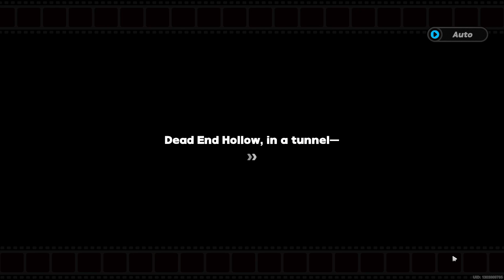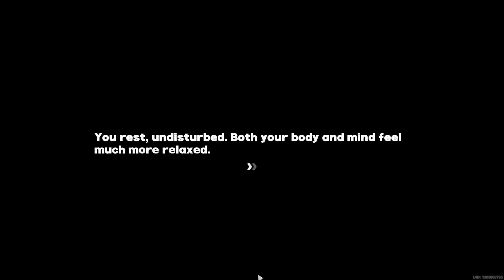Cats Lost and Found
this human cat just send the Hares to danger, we much act quick.